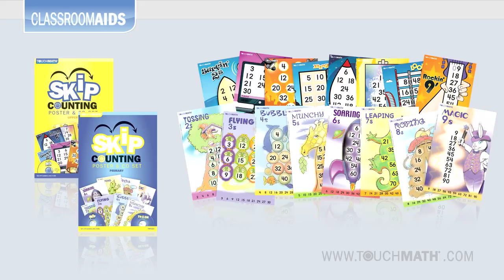TouchMath Skip Counting Poster & CD Sets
For primary and upper grade students, the Skip Counting Poster and CD Sets help students learn number sequences and patterns for the numbers 2--9. Included with each set are eight 11-inch by 17-inch posters with energizing and age-appropriate artwork, an accompanying CD with fun songs to reinforce the counting patterns, and two reproducible blackline masters for each poster. Through songs, mental imagery exercises, group games, story starters and more, this poster set is sure to resonate with students, triggering a fun learning atmosphere!